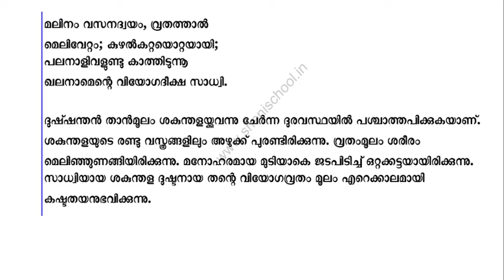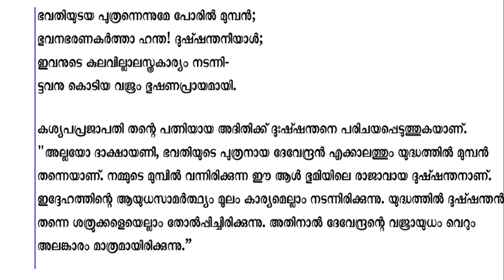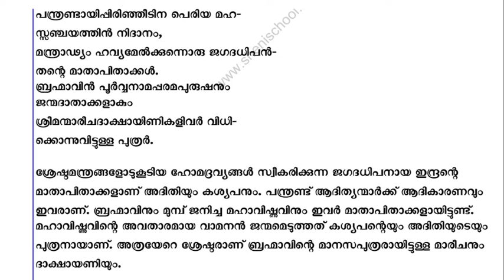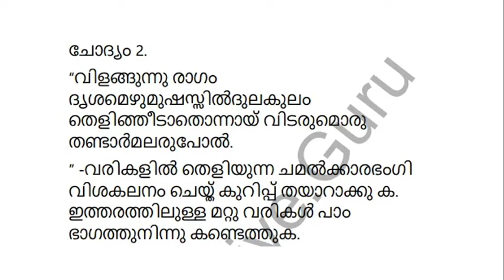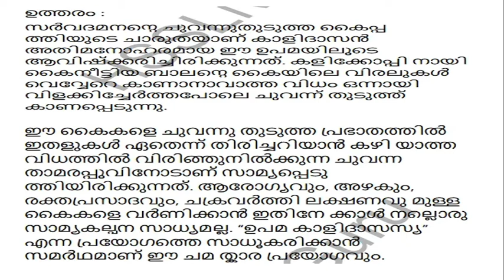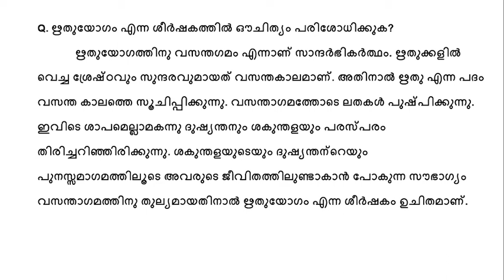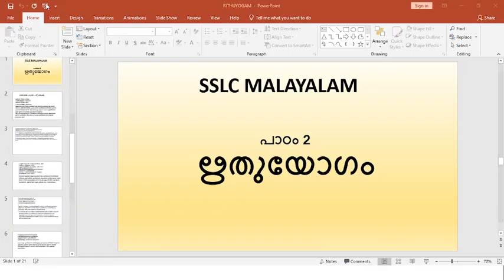SSLC മലയാളം ഋതുയോഗം